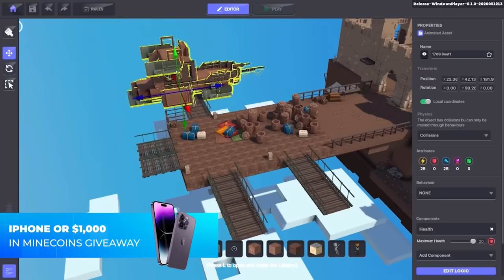I Survived 100 DAYS as WOLVERINE in HARDCORE Minecraft!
✅For a chance to win an iPhone or $1000 in Minecoins, you must create an account and download The Sandbox for free using my link below on your PC or Mac and complete at least one quest!
You can sign-up and create an account on mobile, but to play you'll need to download on desktop.

Complete one quest to get one entry.  The more quests you complete, the more entries you get. First 2,500 entrants to complete the entry process will also receive 1 x silver, gold or diamond selfie stick reward at random. If we get above 10,000 downloads, The Sandbox will also make me an NPC in the game AND give two tickets for me and a viewer to attend an upcoming Snoop Dogg concert in The Sandbox!  Contest ends March 1st.

US & CA (Excl. NY & FL), 18+ only. No purchase necessary. Excluding existing Sandbox account holders. Max 10 entries (1 per challenge completed), 1 prize and 1 reward per person. Using the link above, entrants can earn 10 additional entries by connecting their Twitter account via The Sandbox website, following @TheSandBoxGame & tweeting a picture of their Sandbox avatar & tagging @TheSandBoxGame in their tweet. Official Rules and prize details

I Survived 100 DAYS as WOLVERINE in HARDCORE Minecraft! Today, I'll explore the X-Men MANOR and meet all types of mutants! As WOLVERINE, my job is to stop the evil SENTINELS from causing destruction across the world, while also building the best base for me and my MUTANTS FRIENDS, while also uncovering the traitor amongst us!